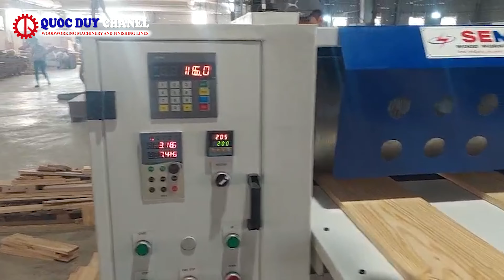EMBOSSING MACHINE - OPERATE 600MM WOOD GRAIN EMBOSSING MACHINE